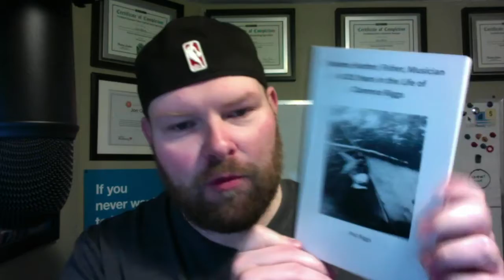CTP Book Review - 101 Years In The Life of Clarence Riggs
So fair warning. This will be the most BIASED book review in history!

Why?

Because it's a biography about my Grandfather - Clarence Riggs

My Grandfather passed away a few years ago and during his funeral my uncle told me he was going to be writing a book about his life.

I hope you enjoy the review and again. Please forgive me for being a little biased on it ;)